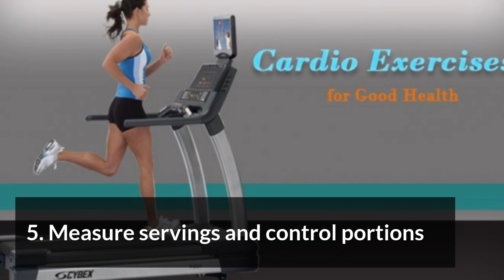10 Tips to Successfully lose weight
Do Check out this Other Clips

Weight loss Myths exposed
is the bane of the modern ‘fast food’ world. Obesity surgery is an answer to all the ‘weighty issues’ faced by an individual. In tune with the times, it is a quick answer, to a problem that otherwise could take years to be solved.

As the name suggests, obesity surgery, is a surgical procedure that enables a person to lose weight. It is specifically for those people, who have just about tried everything, to lose weight or tried hard to maintain their weight loss but failed in all their attempts. Though obesity is relatively harmless, as compared to other medical conditions, it does lead to health problems in the long run and decreases a person’s life expectancy. For these reasons, weight reduction assumes paramount importance.
Aim for balance: exercise regularly, eat better and have smaller portions, but be sure to eat until you are satisfied. This is a strategy that will bring you favourable results.Best weight loss Programme

Aim for balance: exercise regularly, eat better and have smaller portions, but be sure to eat until you are satisfied. This is a strategy that will bring you favourable results.